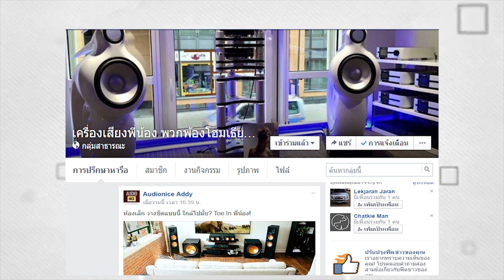Pretty Motor Show 2016: EP.4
พริตตี้มอเตอร์โชว์ 2016: EP.4